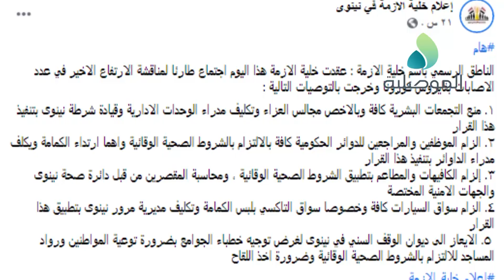تقرير: الموصليون: الزخم في الدوائر سيساهم في تفشي كورونا.. ومطالبات بتسهيل الاجراءات الادارية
تقرير: الموصليون: الزخم في الدوائر سيساهم في تفشي كورونا.. ومطالبات بتسهيل الاجراءات الادارية ورقمنة المعاملات